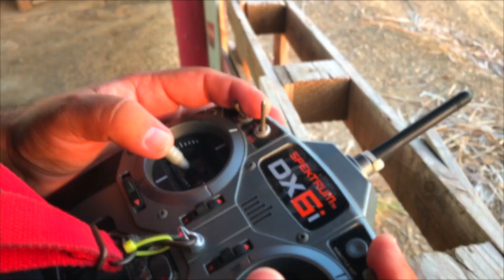FFPVC @ MX CROSS TRACK CURAÇAO